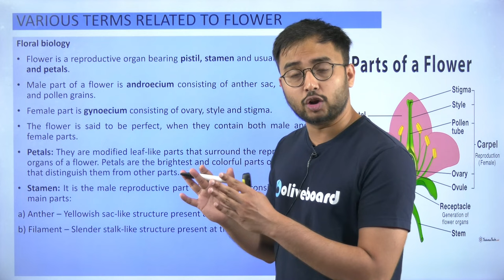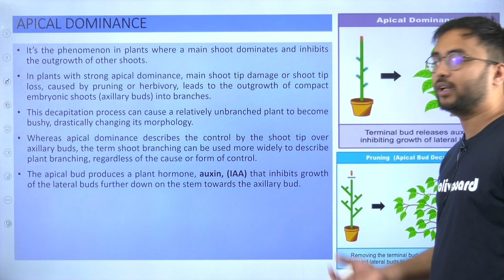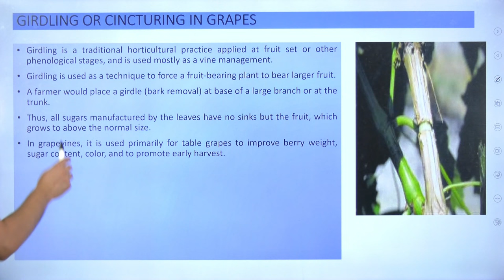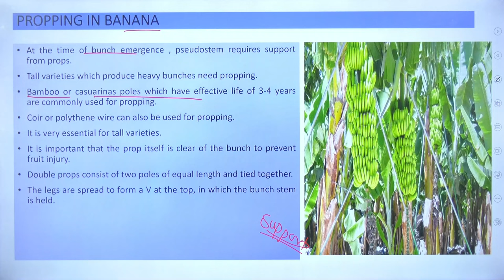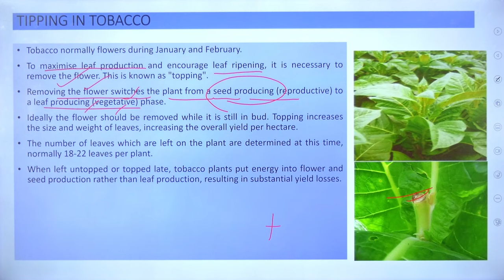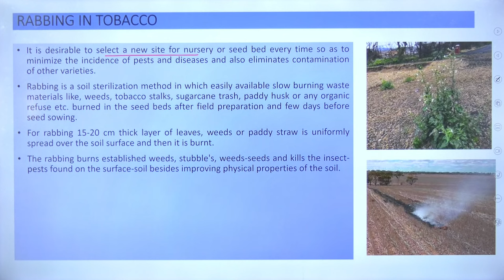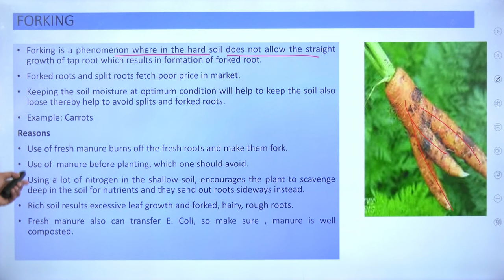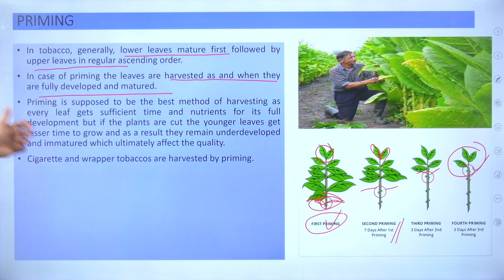IBPS AFO 2023-24 | Agriculture Terminologies For IBPS AFO 2023-24 | By Suraj Sir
📌 Get FREE Resolution of All Your Agricultural Exam Related Doubts

Welcome to Oliveboard - India's Best  Exam Preparation YouTube Channel. Prepare for Banking & Insurance Exams Like IBPS AFO, IBPS PO, IBPS Clerk, IBPS RRB PO, IBPS RRB Clerk, SBI Clerk, SBI PO, RBI Office Attendant, RBI Grade B, NABARD Grade A, ICAR AO, LIC, FCI, SEBI, JAIIB, CAIIB